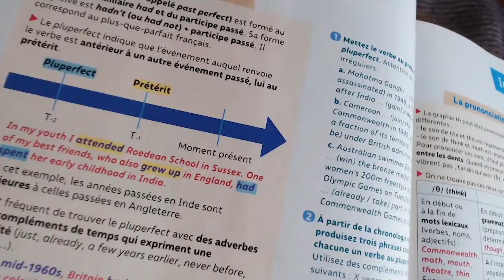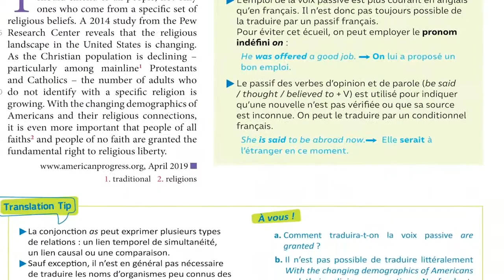Zoom sur la phonologie et la grammaire dans le manuel Let's Meet Up! AMC Anglais lycée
Sylvain Gatelais s'est occupé de la grammaire et de la phonologie dans les exploitations et les pages "Langue", sans oublier la préparation à la traduction pour le bac.